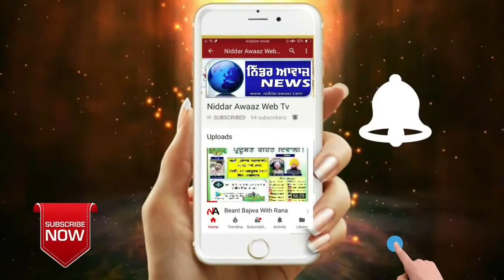ਸਰਕਾਰ ਵੱਲੋਂ ਕੀਤੇ ਜਾਂਦੇ ਐਲਾਨਾਂ ਨੂੰ ਪੂਰੇ ਨਾ ਕਰਨ ਤੇ ਸਾਬਕਾ ਫੌਜੀਆਂ ਚ ਪਾਇਆ ਜਾ ਰਿਹਾ ਹੈ ਭਾਰੀ ਰੋਸ